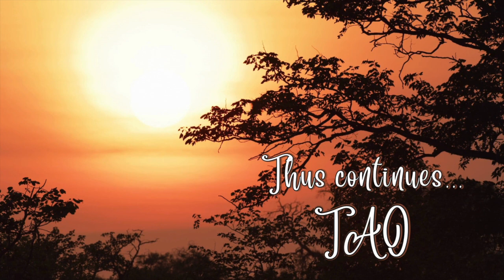Tao Overflows - Mind Divides for Clarity